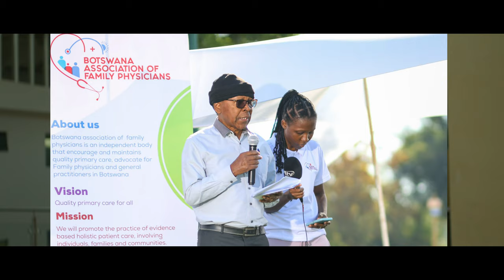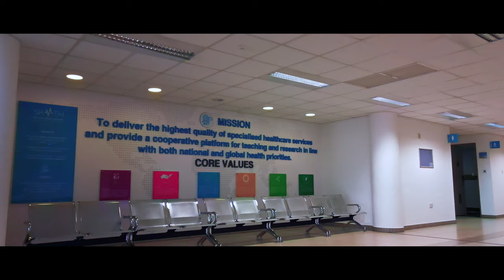9th WONCA Africa Region Conference 2026 - Botswana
Join us for the 9th WONCA Africa Regional Conference!
10 - 11 September 2026
Gaborone, Botswana.
Hosted by the Botswana Association of Family Physicians

Conference Focus:
We aim to build on the theme of "Healthy Planet, Healthy People", emphasizing  the impacts of climate change on health, particularly in Africa. We’ll explore the vital role of Family Medicine in mitigating these changes and highlight African solutions to this global challenge. The spirit of “Botho” and community collaboration will be central to our discussions, showcasing how we can bring about positive climate and community health changes together.

We aim to foster and encourage African-based research on these crucial topics, with hopes of presenting insightful abstracts during the conference.

Don’t miss this opportunity to be part of the conversation on climate change and health!